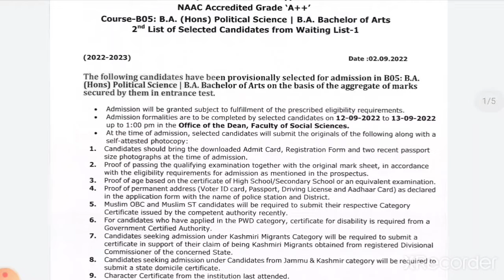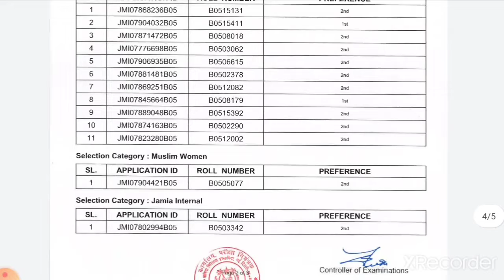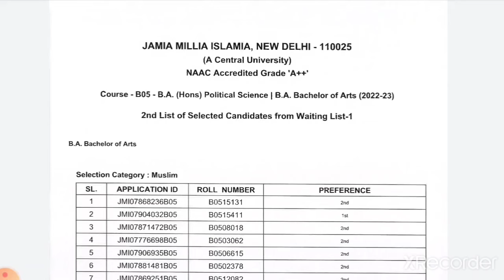JAMIA B.A POL SCIENCE 2 ND LIST OF SELECTED CANDIDATE FROM WAITING LIST 1